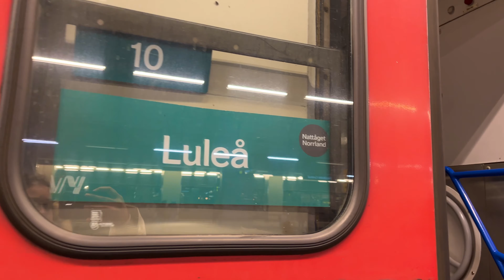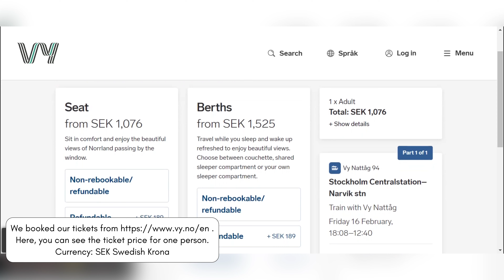[4K] 🇸🇪 🇳🇴 Arctic Train Journey. Stockholm - Narvik. December 2023.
Hi Everyone,
With this video we'll share our travel by the famous Arctic Train from Stockholm Central Station to Narvik. Was it worth it ?
Please watch the video to find it out.